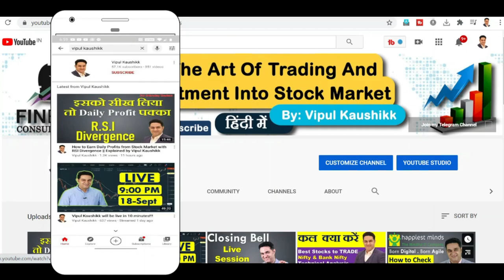Big Announcement--New Year Special || Get Daily Intraday Tips and Trend Trading Calculator-FREE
(Best Online Platform/App to Invest Free in Mutual Funds)

About  Me:-